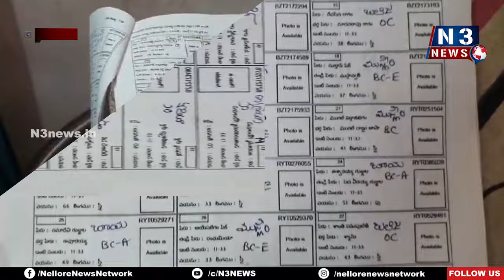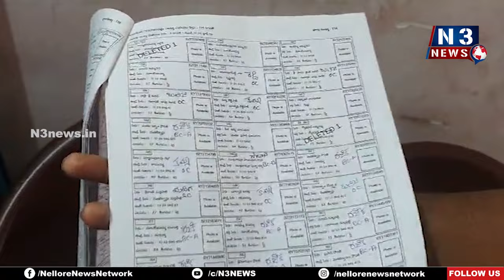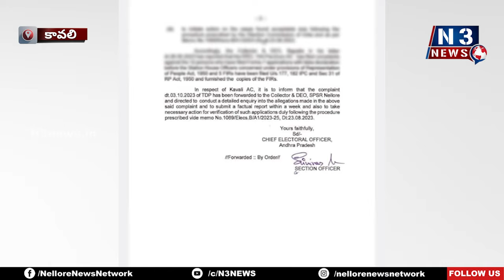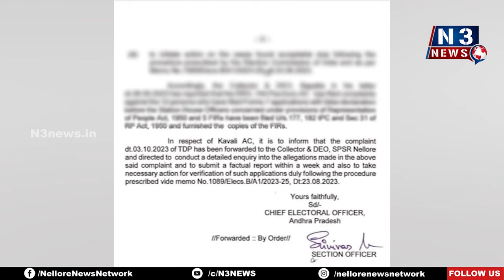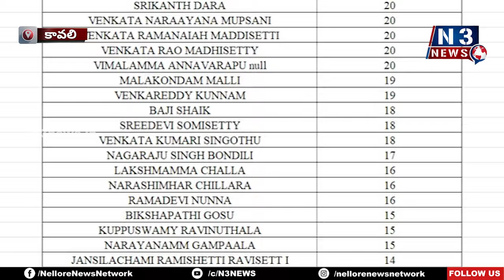ఓట్ల తొలగింపుకు ఫామ్ -7 పోటు...!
- ఎన్నికల కమిషన్ సీరియస్
- నేరుగా విచారించాలని జిల్లా కలెక్టర్ కు ఆదేశాలు
- ఓట్లు తొలగింపుకు రెండు రోజుల్లో 8,893 ఓట్లకు ఫామ్ -7 దరఖాస్తులు...
- నిబంధనలకు విరుద్ధంగా ఒకే వ్యక్తి పేరుతో ఫామ్ -7 దరఖాస్తులు.
- అడ్రస్ లేని, షిప్టెడ్ ఓట్ల సర్వేలో ఆబ్ సెంట్ అని నమోదు
- ఆ అధికారి ఆదేశాలతో చేసిన పనికి తలలు పట్టు కుంటున్న బీఎల్వోలు
- కావలి నియోజకవర్గంలో ఇదీ పరిస్థితి...